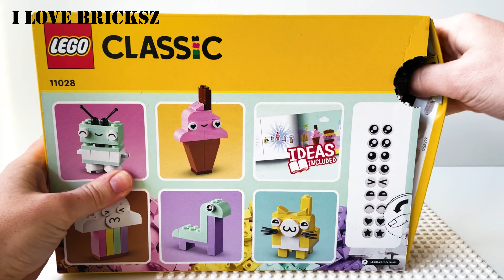Lego Classic Creative Pastel Fun 11028 Unboxing & Speed Build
Unboxing & speed build of Lego Classic 11028

Creative Pastel Fun / 333 bricks / - minifigures

Release: 2023